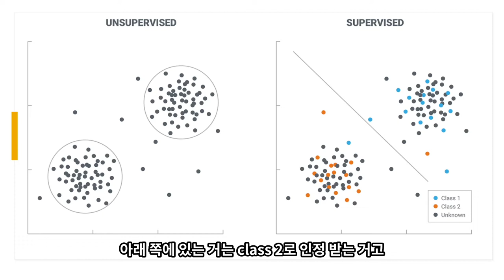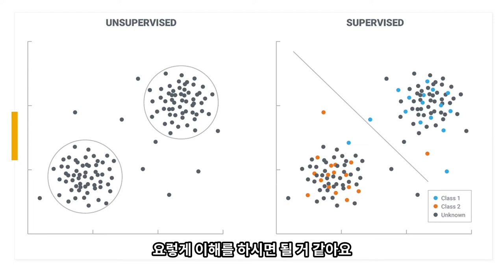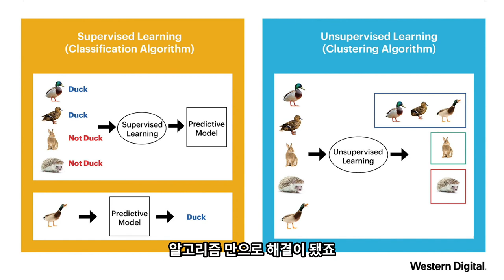쉽게 이해하는 지도학습 vs. 비지도학습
머신러닝, AI 기술 중에서 가장 많이 활용되는 지도학습과 비지도학습의 근본적인 차이는 무엇일까요? 일반인들도 쉽게 이해할 수 있도록 지도학습과 비지도학습의 가장 큰 차이가 무엇이고, 어떻게 다른지 이 짧은 영상을 통해 확실히 알아보시기 바랍니다.